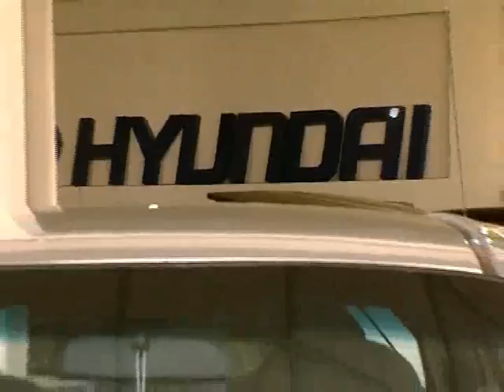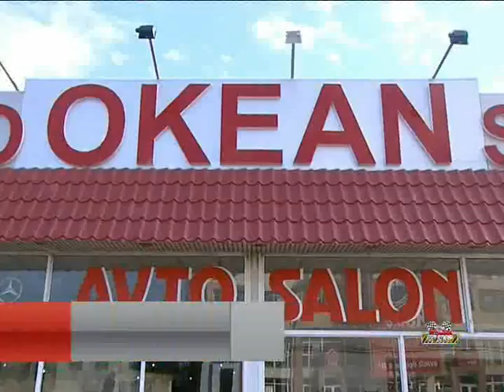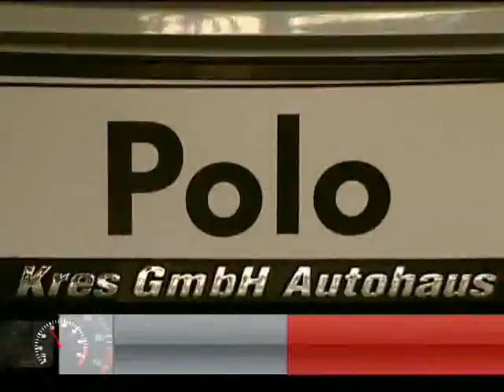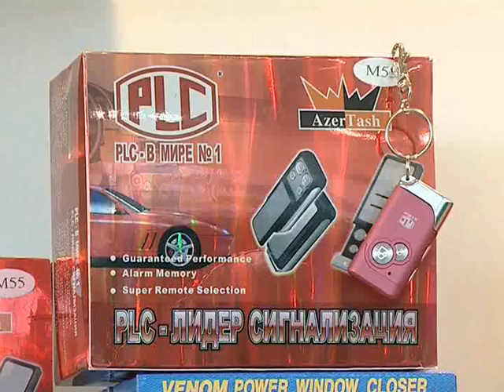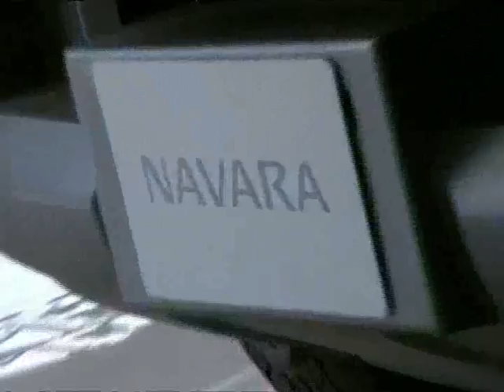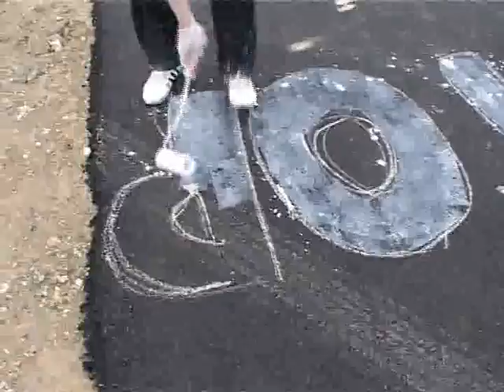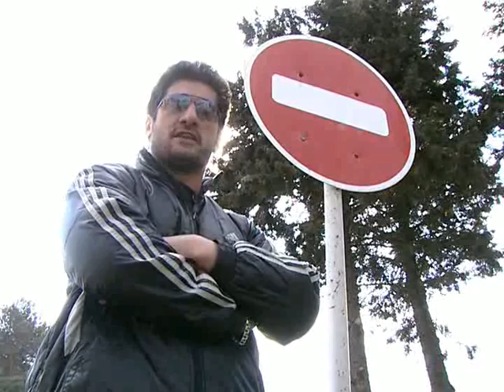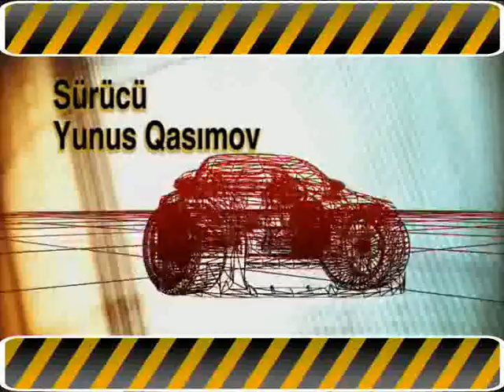Pit stop 47